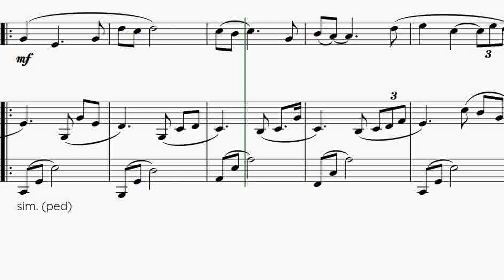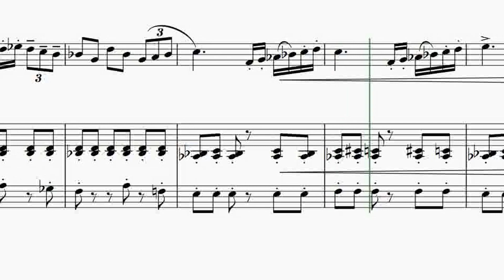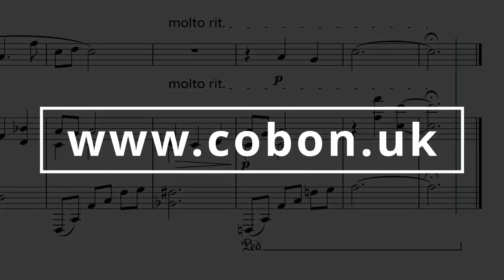Oboe: No.14: Beautiful Sunset